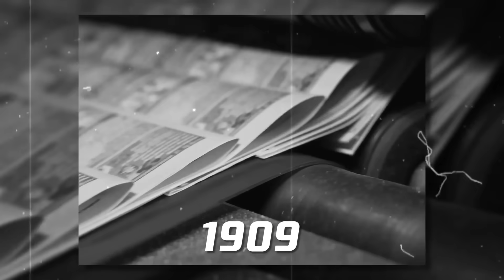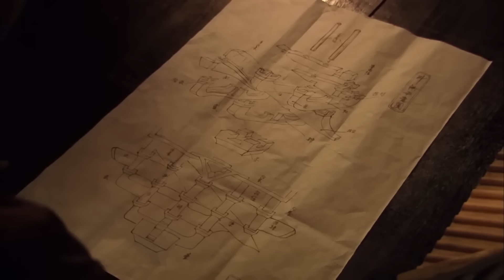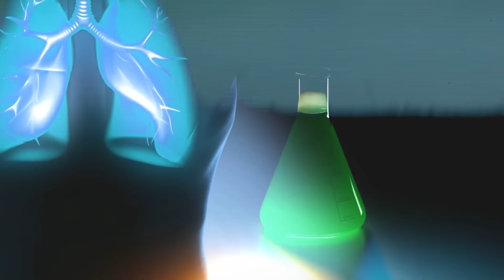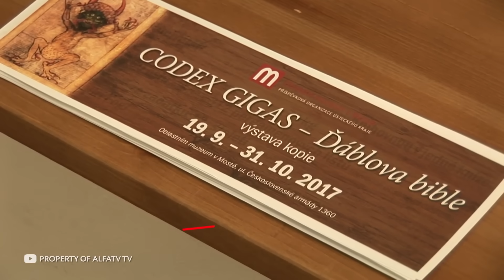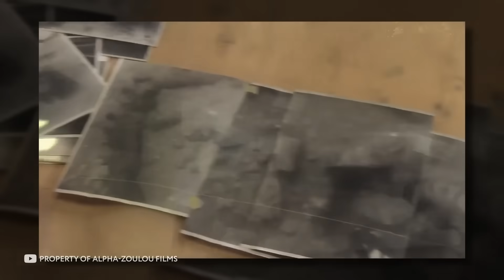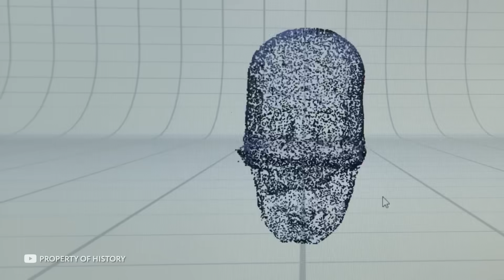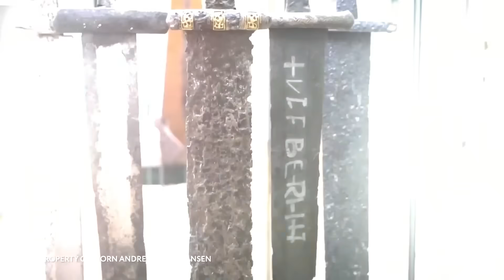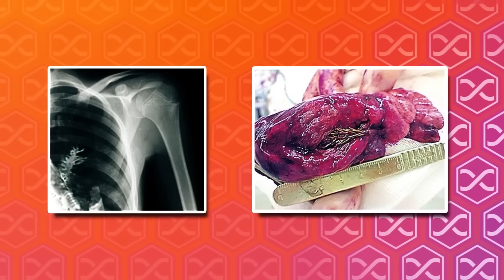100 Hallazgos Arqueológicos que los Científicos no Pueden Explicar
100 Hallazgos arqueológicos que los científicos no pueden explicar